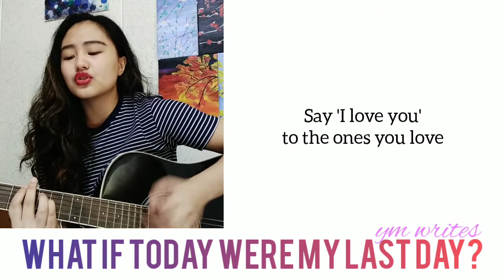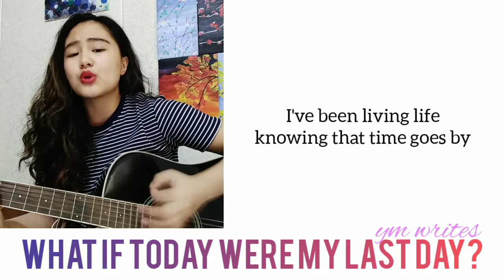What if Today Were My Last Day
[MARTES NI MARIA]
The Third Tuesday: We Talk About Regrets